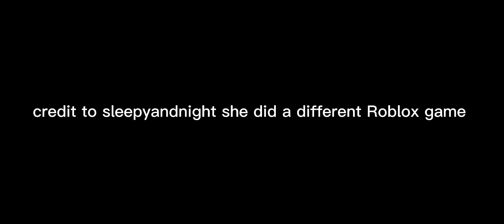August 10, 2022